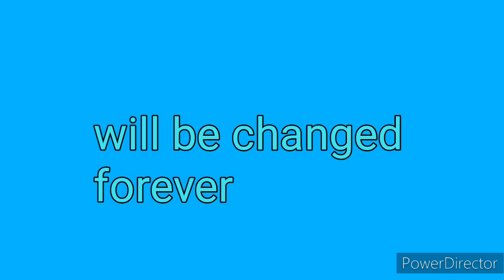Anime Age collision course trailer